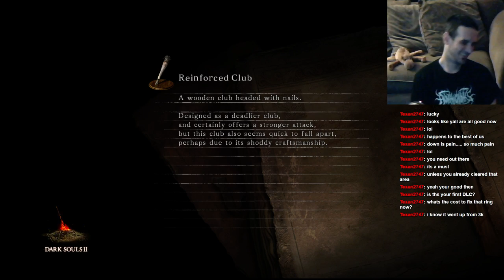Let's Play: Dark Souls II: BLIND RUN: Part 54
Jay helps Bob and Collin finish off Blue Smelter Demon in their world, then explores EVEN MORE Brume Tower!